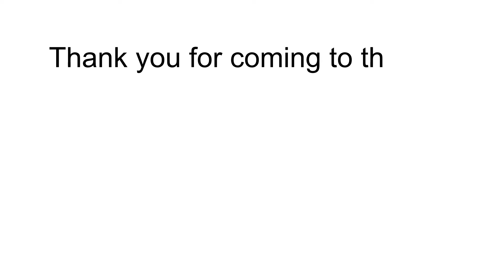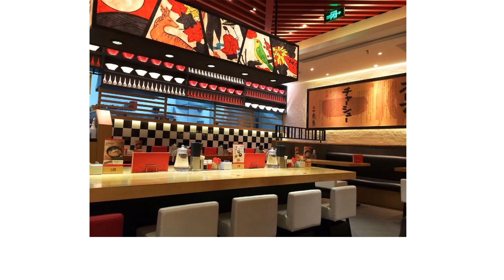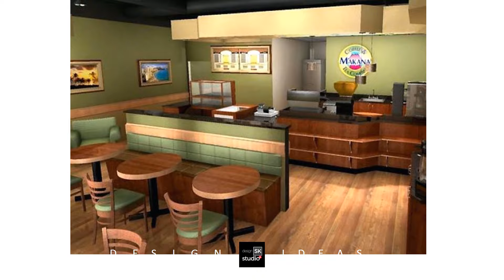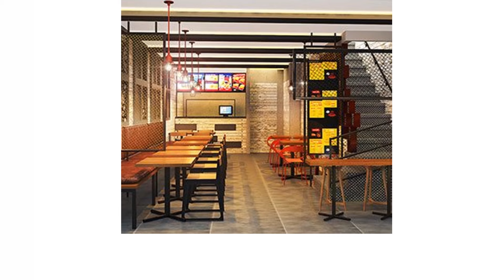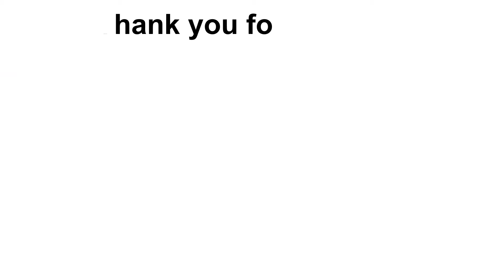Low Cost Small Restaurant Design Ideas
7 Inexpensive Restaurant Design Ideas To Save You Thousands
Go Minimalistic.
More Indoor Plants Please!
An Affordable but Stunning Lighting Setup.
Hire Local Artists.
Alternative Furniture Ideas.
Big, Bold Text Across the Walls.
Pick the Right Accessories and Decor.
Here are a few small restaurant design ideas to get you started.
#1: Play with light for a bigger space.
#2: Use artwork to set the tone.
#3: Play with paint and colours.
#4: Find a use for everything.
#5: Play with Partitions and Spacing for Flow.
#6: Print and Pattern.
How can I make a cheap restaurant?
How To Start a Restaurant on a Budget
Choose Your Location Wisely. It's very easy to think a restaurant in the heart of downtown will have a better chance of success.
Learn to Barter and Negotiate.
Use Seasonality to Your Advantage.
Buy Locally Where Possible.
Invest in a Web site.
Advertise for Free using Social Media.
12 Restaurant Design & Decor Ideas to Inspire You
Typography. When done right, typography as decor is always a hit.
Murals and Wall Art.
Go Green.
Open Up the Space.
Pick a Theme.
Modern Minimalism.
Embrace the Classics.What is the best name for a restaurant?
Restaurant names that rhyme or contain alliteration are fun to say and typically easy to remember.
Pies N' Thighs.
Backyard Bowls.
Pig'N Pancake.
Late Night Dine Right.
Chops & Hops.
Blazing Bean Roasters.

estaurant interior design tips.
Small restaurant or café There is a very broad range of restaurant or café establishments that could occupy space that would be consistent with the overall capacity of the site to support multiple uses and meet other community‐ based criteria for the site.
Small restaurant owners typically have to pay for a grease collection or simply throw it away, but as part of the Fry Oil to Fuel program, both the recycling service and the collection container are pro- vided at no cost.
Small restaurant that offers pizza.Firm DCEO/OwnerIndependent restaurant with neighborhood profile of medium size.
The restaurant serves excellent food and is child and dog friendly. 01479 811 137The Skiing Doo: Small restaurant on the main street in Aviemore with an excellent atmosphere and great food.
Small restaurant or food stand; this one was a trestle table with food and drink set up on top.anything to Susan and the other women, as well as my other participants. Small restaurant model can not be done because HH wants to receive cash while in the agreement they will be supported equipments. India shall make a single schedule of specific commitments under Article 20 (Schedules of Specific Commitments) and shall apply this Schedule to Brunei Darussalam, Cambodia, Lao PDR, Malaysia, Myanmar, Singapore, Thailand and Viet Nam, and separate individual schedules of specific commitments to Indonesia and the Philippines, respectively. In their ranked order by random ID number, restaurants 1-20 of the Top 50 list and restaurants 1- 10 from the Small restaurant list were selected.
Restaurant means an eating establishment, including but not limited to, coffee shops, cafeterias, sandwich stands, and private and public school cafeterias, which gives or offers for sale food to the public, guests, or employees, as well as kitchens and catering facilities in which food is prepared on the premises for serving elsewhere. The term “restaurant” shall include a bar area within the restaurant. Drive-in restaurant means an eating and drinking establishment which is designed as a drive-in business. Drive-in restaurants may have one or more of the following features: car attendant services, drive through food pickup services, or parking primarily intended to allow for the on-site consumption of food within a motor vehicle; Restaurants means a business that prepares and serves food and drinks to customers.
Small wireless facility means a wireless facility that meets both of the following qualifications: (i) each antenna is located inside an enclosure of no more than six (6) cubic feet in volume or, in the case of an antenna that has exposed elements, the antenna and all of its exposed elements could fit within an imaginary enclosure of no more than six (6) cubic feet; and (ii) all other wireless equipment attached directly to a utility pole associated with the facility is cumulatively no more than twenty-five (25) cubic feet in volume.